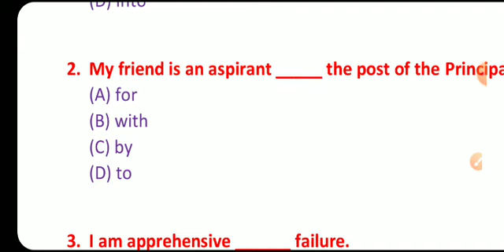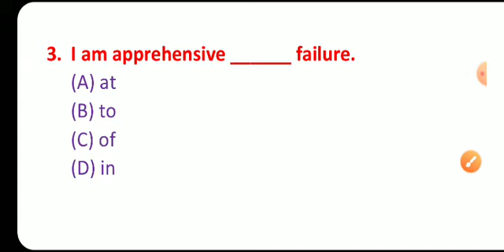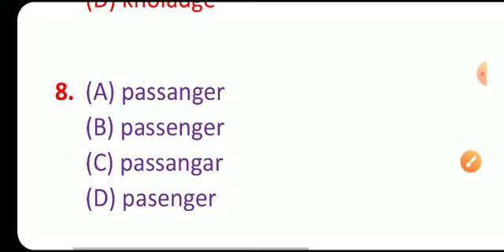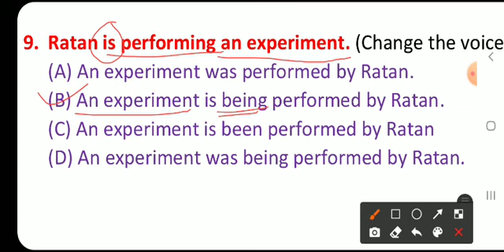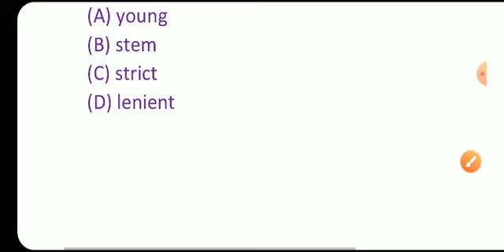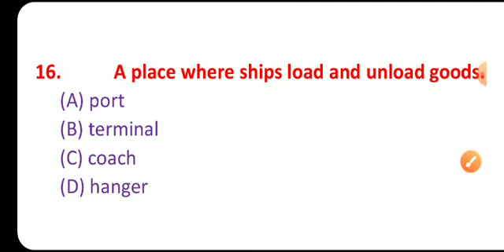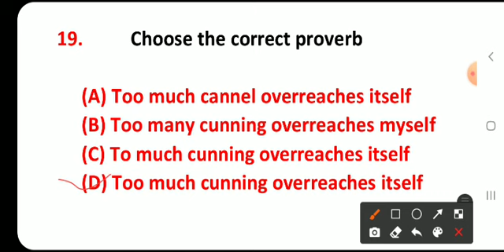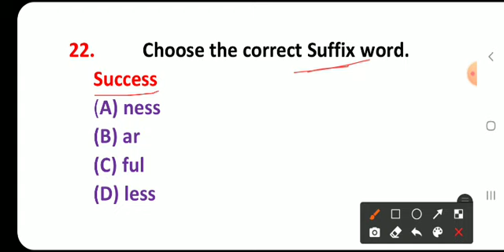English Mock Test for abgari main exam 2021 | English for wbp main exam |English Practice for abgari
Topic wise detail class.
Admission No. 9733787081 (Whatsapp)